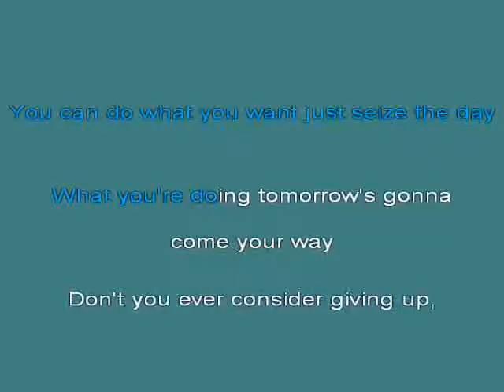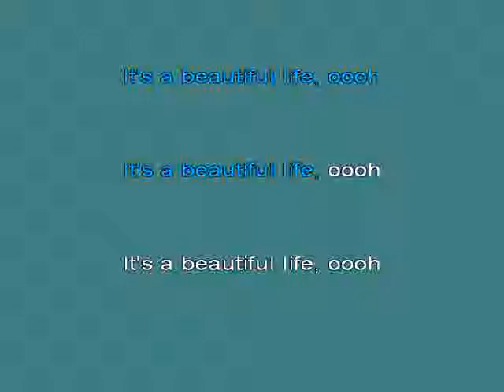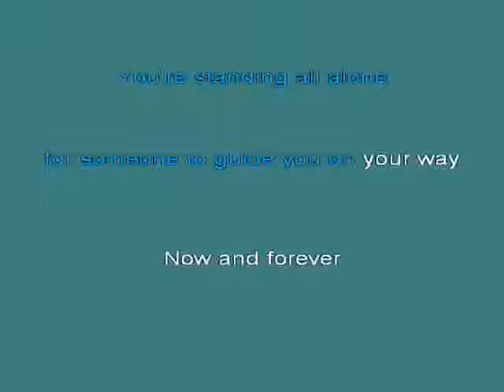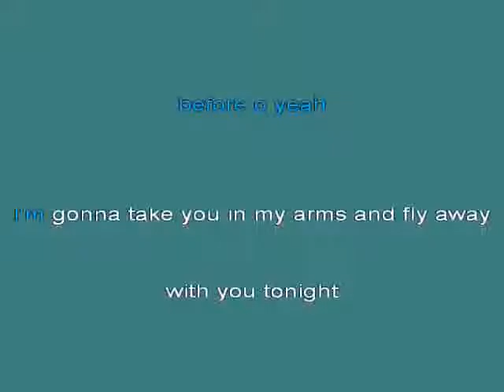Beautiful Life [karaoke]